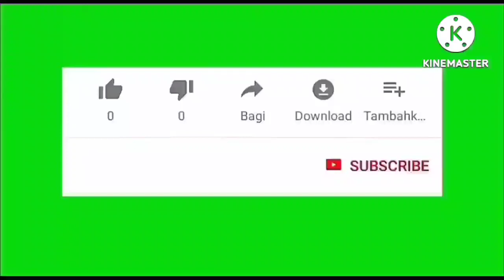WHEN YOU SEE A WOLVERINE ANIMAL WHAT DOES IT MEAN ?